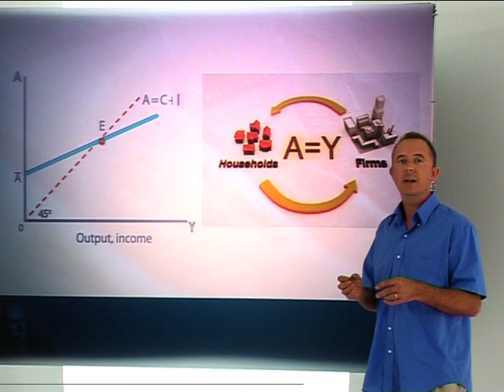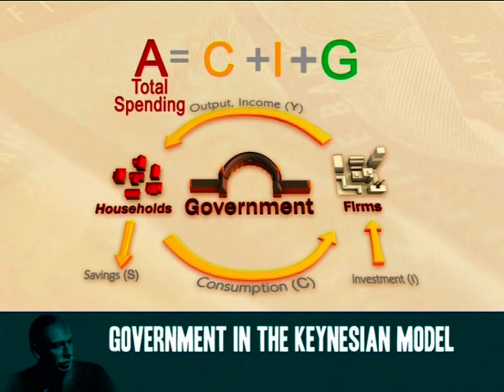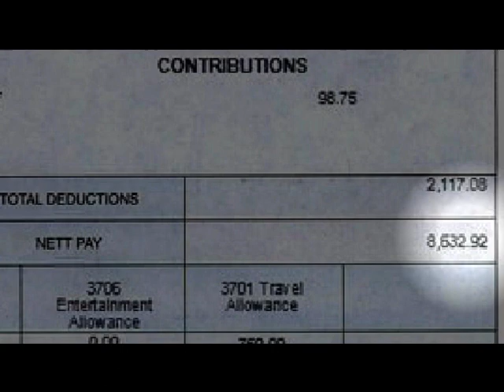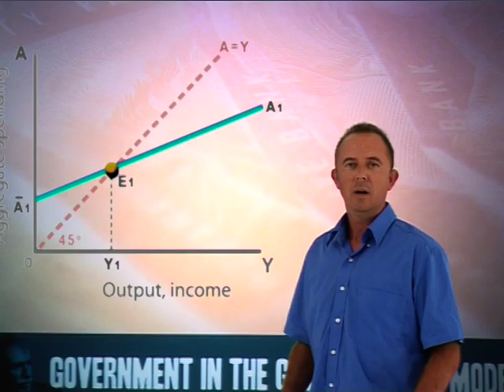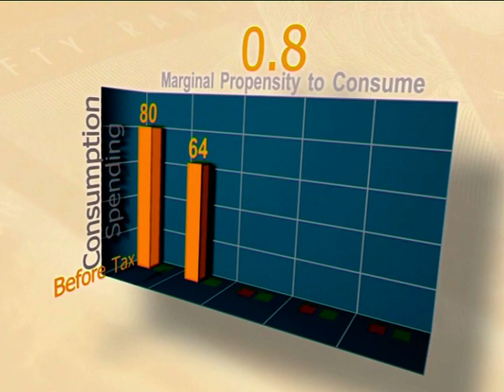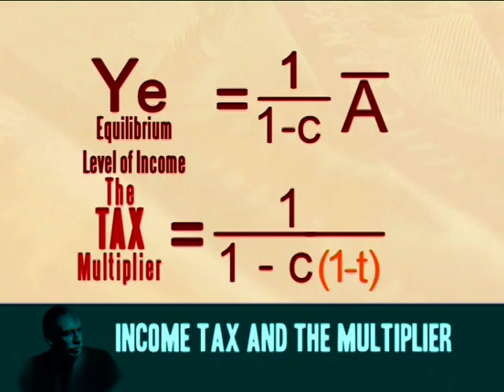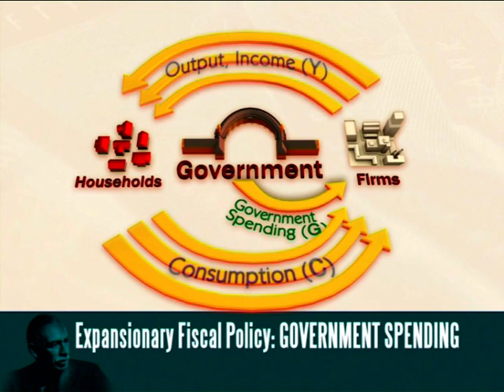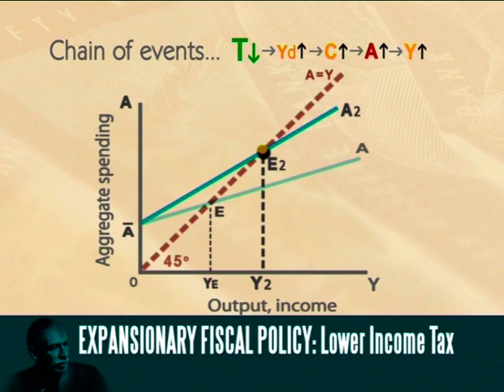The Keynesian Model with a Government